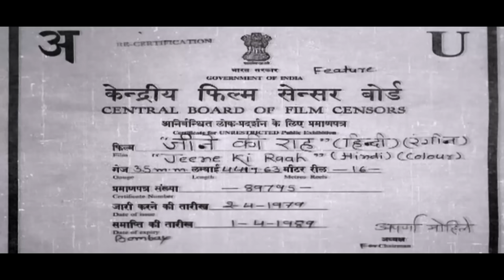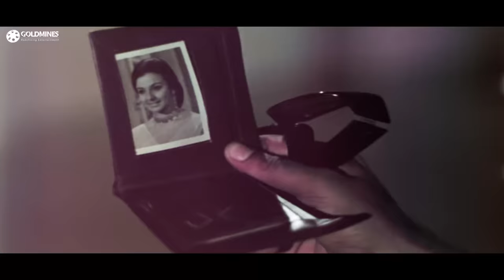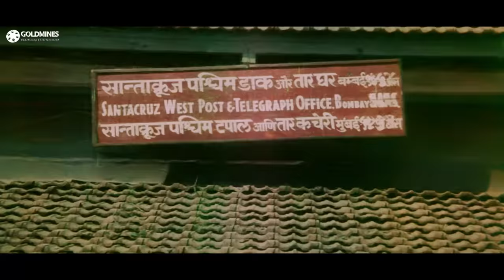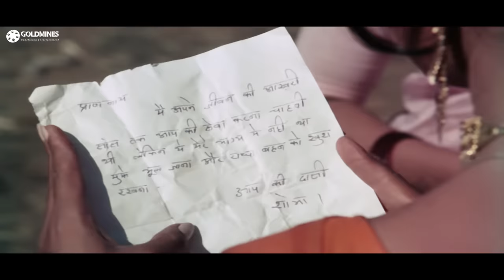Jeene Ki Raah (1969) Full Hindi Movie | Jeetendra, Sanjeev Kumar, Tanuja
Desperate to earn money to support his extended family, Mohan becomes entangled in a web of deceit when he tells a lie in order to obtain a secretarial job in the city with the wealthy Mr. Rai. He says he isn't married, but he is. Mr. Rai has a daughter with a heart condition. In the beginning of the film, she is confined to a wheelchair, but Mohan has more than a mild therapeutic effect on her. She is soon up and running - running after him. Meanwhile, back in the village, the money he has been sending home is being filched by his greedy sister. Soon, mother, wife and a flock of children come looking for him and Mohan finds himself leading a double life in an increasingly desperate effort to avoid all parties learning the truth.

Movie:- Jeene Ki Raah (1969)
Starcast:- Jeetendra, Sanjeev Kumar, Tanuja
Directed by:- L.V. Prasad